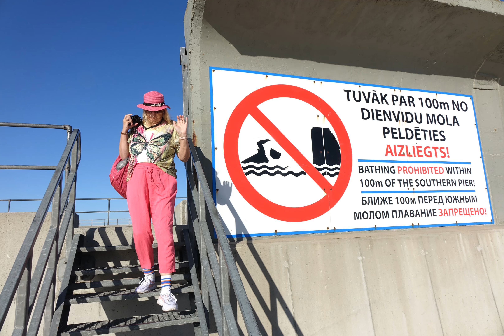Ventspils pludmale un pilsēta augustā 2024. Latvija